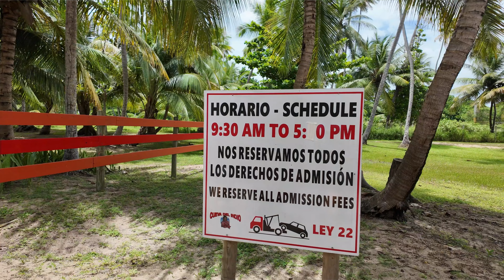ES PELIGROSO ESTE LUGAR EN PUERTO RICO 🇵🇷| OTRO DÍA DE AVENTURAS EN LA ISLA DEL ENCANTO 🌴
Acompáñanos en nuestro tercer día en la isla del encanto, Puerto Rico. Visitamos lugares increíbles. 🇵🇷

No dejes de ver el video, darle like y dejarnos en los comentarios que te pareció. Y subscríbanse mi gente, eso nos ayuda mucho mucho mucho.